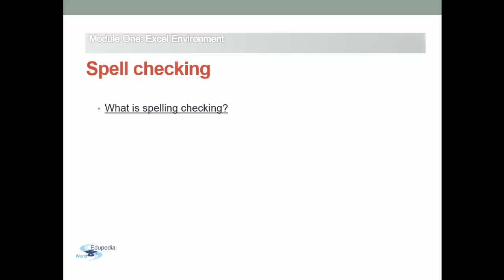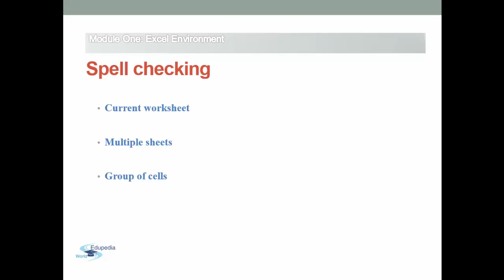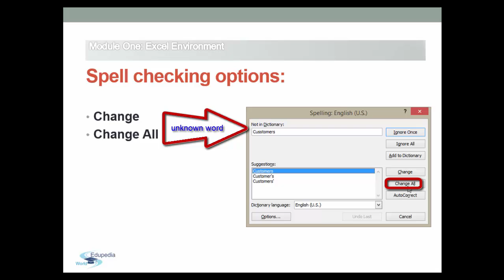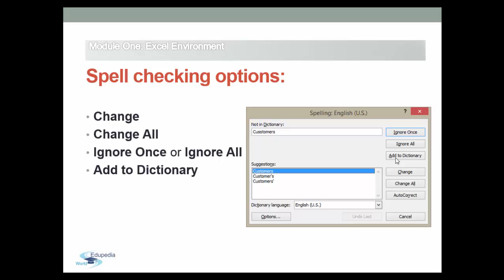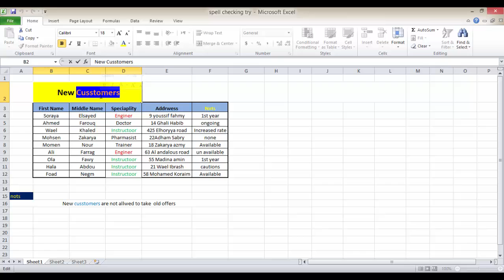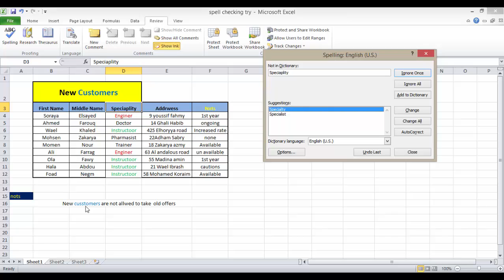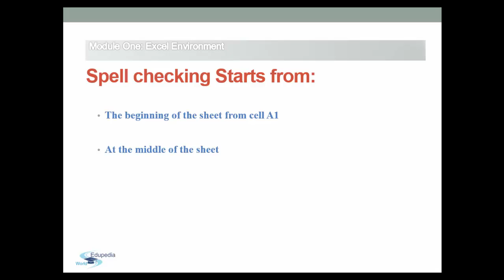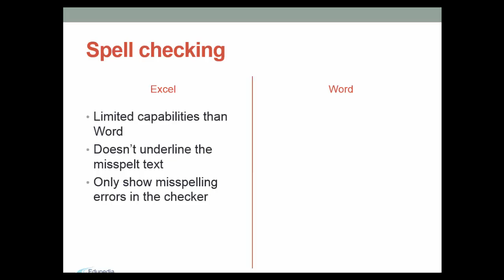Excel: Spell Checker | Correcting Misspelled Words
Excel: Spell Checker; (0:02 - 0:40), Step by Step way to use spell checker, (0 :41 - 1:50),  Misspelling Words,Keyboard Shortcut, Spell Checking Options : (Change, Change All, Ignore Once, Ignore All, Add to Dictionary, Auto Correct) (1:52 - 5:53) , Multiple Sheets, Group of Cells, Auto correction, Several Spelling Options, Examples showing how to use Spell Checker (5:54 - 12:20).